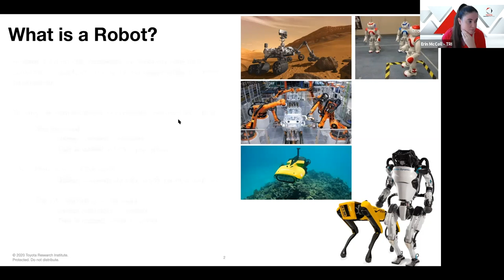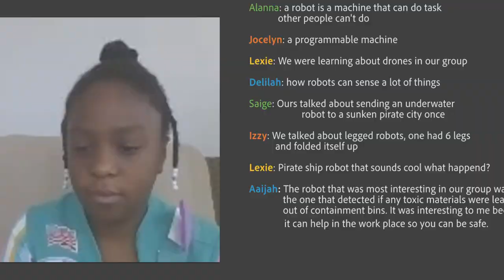AI Virtual Camp | Empowering Girls Around the World | Career Girls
This project will fund a series of virtual camps for girls led by diverse women leaders in artificial intelligence (AI), entrepreneurship, environmental science, and financial literacy. These inspirational camps feature industry-leading role models and are offered free of charge to girls of all backgrounds. Career Girls believes girls and young women have the right to dream. Your donation gives girls education and resources to make their dreams come true.